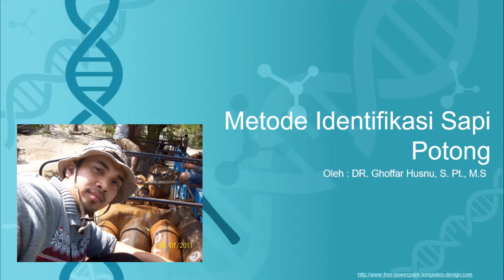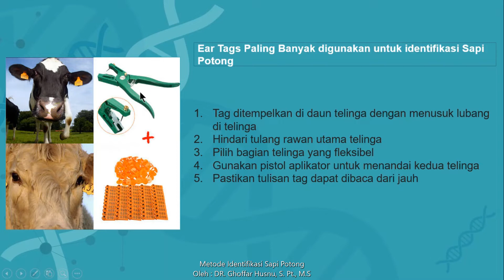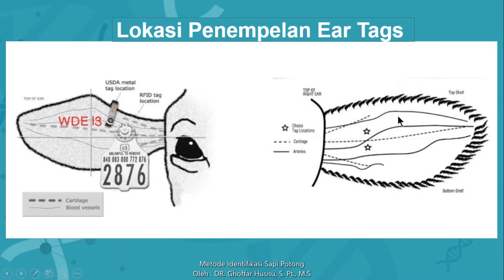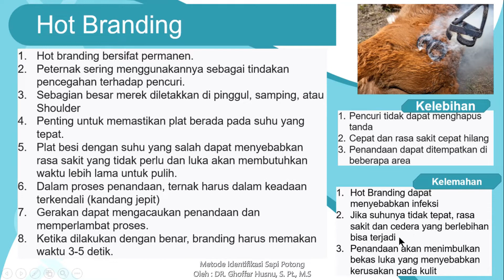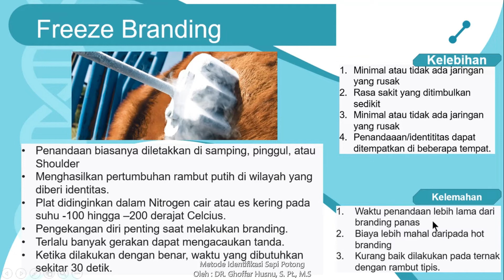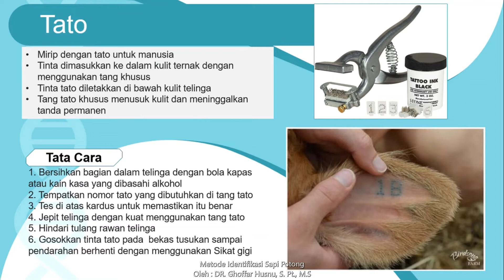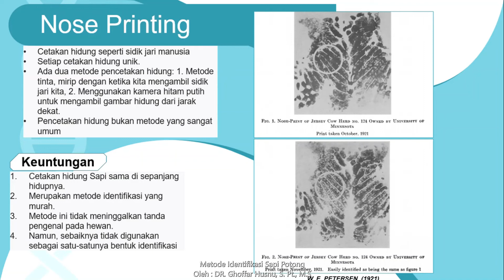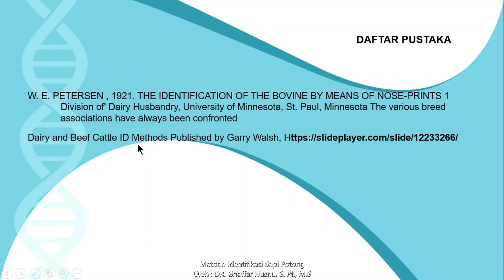Kuliah Online Peternakan - Metode Identifikasi Ternak Sapi Potong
Membahas Metode/cara pengidentifikasian pada Sapi Potong